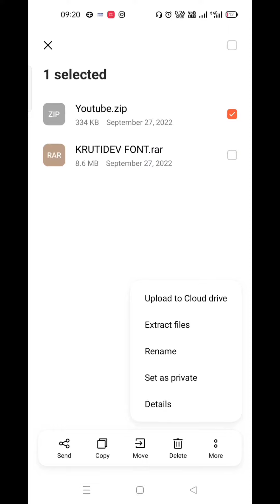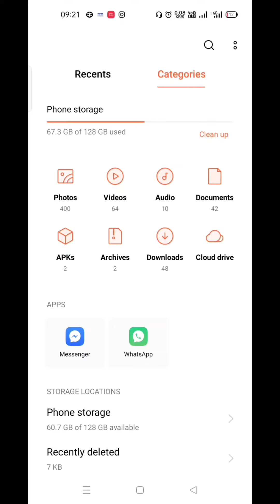How to Extract rar/zip file in mobile || Mobile mein rar/zip file kaise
Hello friends my name is Shivam and you are visiting The One Skill Hub YouTube Channel. In this video we are told about that how to extract or open any rar/zip file in just a few seconds in smartphone.

In this channel,l we upload some very interesting and knowledgeable videos in various categories such as technical videos, computer knowledge videos reviews, software reviews, application reviews, website reviews, problem-solving videos, and many others.